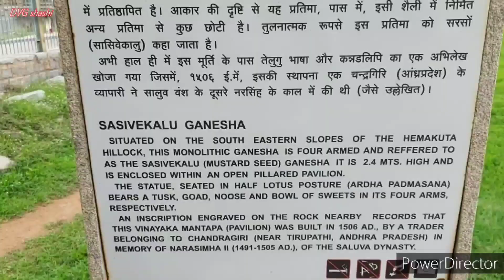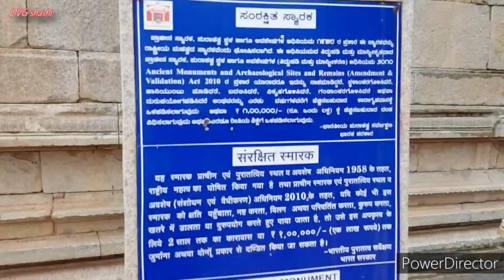ಹಂಪಿಯಲ್ಲಿ ನಮಗೆ ಮೊಸ ಮಾಡೂಕೆ ಬಂದ್ರು ||ವಿಜಯನಗರ ಸಾಮ್ರಾಜ್ಯ🚩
ಗೆಳೆಯರೆ ಶೇರ್ ಚಾಟ್ ಯ್ಯಾಪ್ ಯೂಸ್ ಮಾಡಿದಿರ ಯ್ವಾಗ್ಲಾದ್ರು ಇಲ್ಲ ಅಂದ್ರೆ ಇಲ್ಲೆ ಲಿಂಕ್ ಇದೆ ಕ್ಲಿಕ್ ಮಾಡಿ ಡೌನ್ಲೂಡ್ ಮಾಡಿ. ಇದು ಮೇಡ್ ಇನ್ ಇಂಡಿಯ ಯ್ಯಾಪ್ ಹಾಗೆ ಇಲ್ಲಿ ನಿಮಗೆ ಮನರಂಜನೆ ಮತ್ತು ಉತ್ತಮ ಮಾಹಿತಿ ಸಿಗುತ್ತೆ.. ಒಂದ್ ಸಲ ಟ್ರೈ ಮಾಡಿ ನೋಡಿ ನಿಮ್ಗೆ ಖಂಡಿತ ಇಷ್ಟ್ ಆಗುತ್ತೆ 😇😇

॰°॰°॰°॰°॰°॰°॰°॰°॰°॰°॰°॰°॰°॰°॰°॰°॰°॰°॰°॰°॰°॰°॰°॰°॰°°¤¤¤¤ॐ¤¤¤¤ॐ¤¤¤¤ॐ¤¤¤¤ॐ¤¤¤¤ॐ¤¤¤¤ॐ

ಬ್ರದರ್ ಅಪ್ಪಿ ತಪ್ಪಿ ಲಿಂಕ್  ಕನೆಕ್ಟ್ ಅಗದೆ ಇದ್ರೆ ಜಷ್ಟ್  dvg shashi ಅಂತ ಇನ್ಷ್ಟಾ ದಲ್ಲಿ ಟೈಪ್ ಮಾಡಿ  ಸಿಗುತ್ತೆ.

ನಿಮ್ ಸಫೊರ್ಟ್ ಬಹಳ ಮುಖ್ಯ..
ವೀಡಿಯೋನ ಆದಷ್ಟು ಲೈಕ್ .ಶೇರ್ ಮಾಡಿ ಗೆಳೆಯರೆ 😇❤ _______________________________!